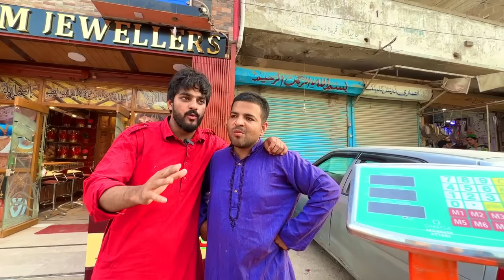SABZI WALA Bn GAYA CHALLENGE